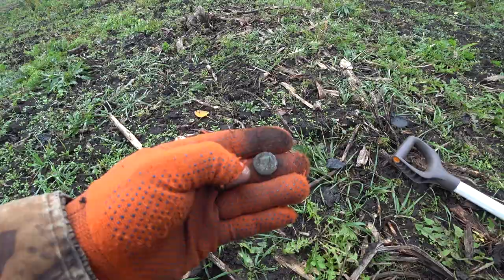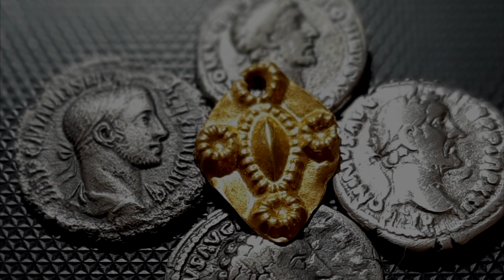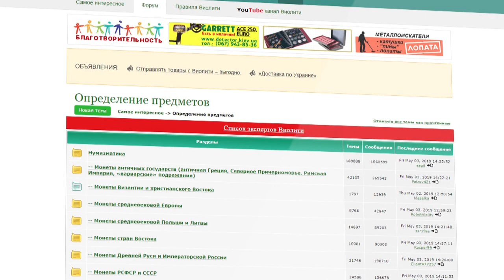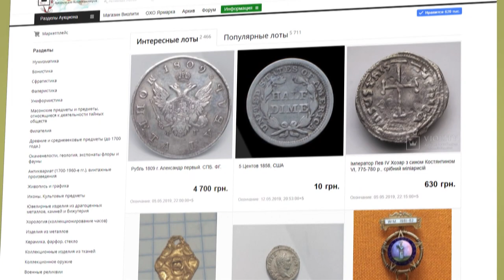В поисках старых поселений. В поисках золота UA!